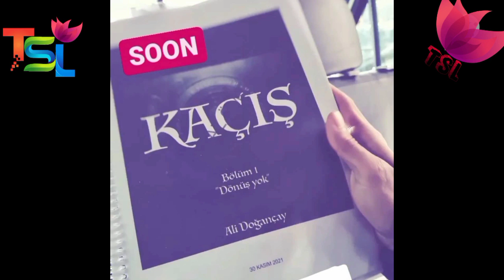tuba büküstün and Engin Akyürek behind the Secenes of their new Projects